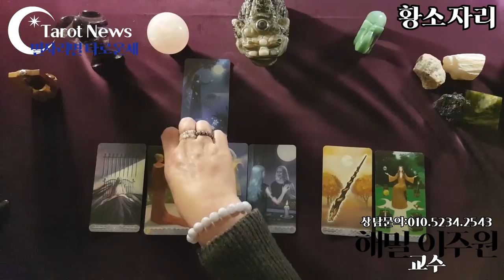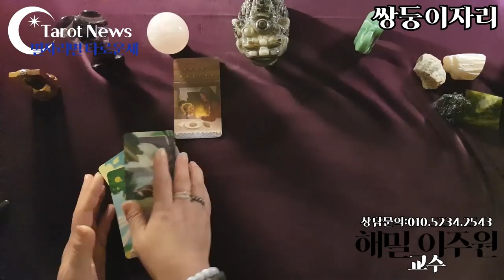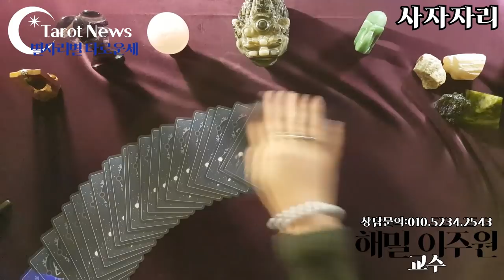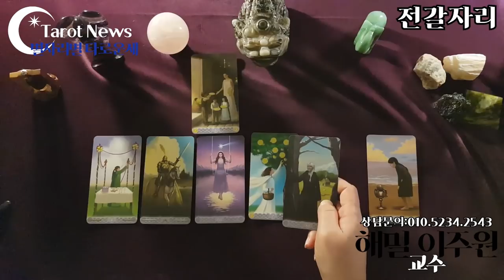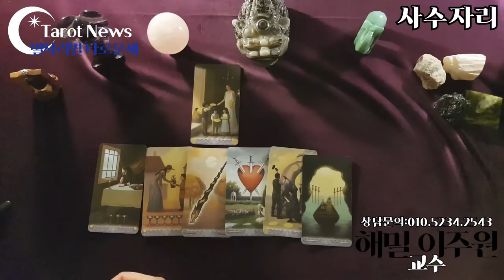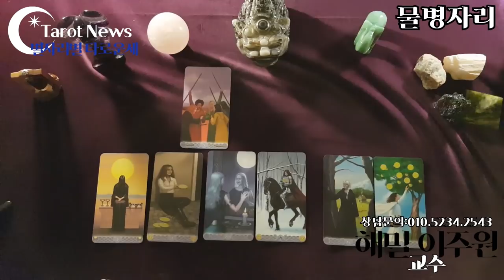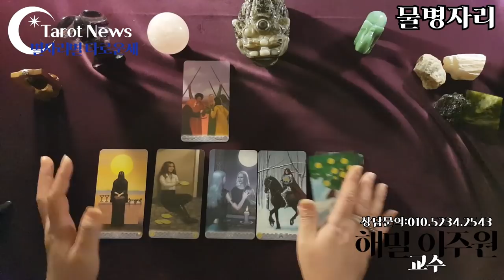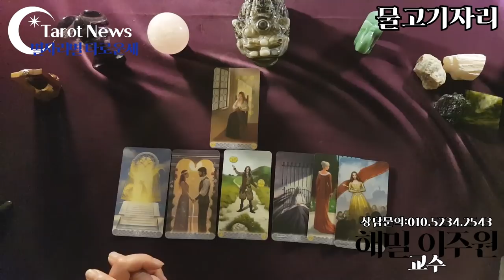[2021년 2월 1일~2021년 2월 7일: 해밀 이주원 교수의 별자리 별 타로 주간 운세] 타롯뉴스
06:05

10:40

15:15

20:11

24:20

29:10

33:15

38:25

42:20

45:55

49:50

53:55

심성수란 무엇인가요? 설명 링크